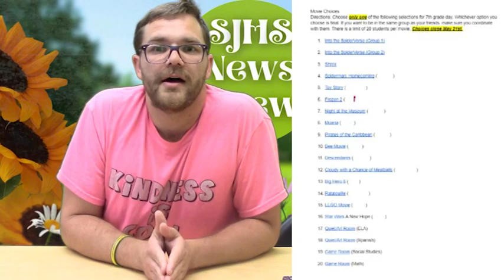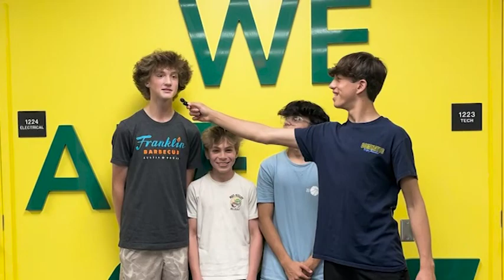05-15-2024_Video Ann (12 min)